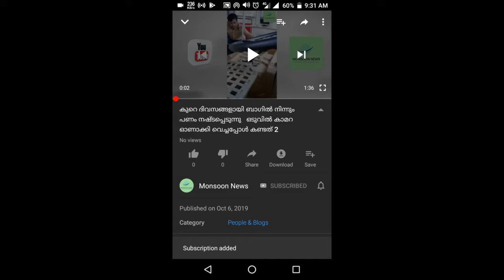കേരളത്തിലെ ഫ്രീക്കന്മാരുടെ ബൈക്കുകളിലെ പുതിയ വിദ്യ കണ്ടാൽ നിങ്ങൾ ഞെട്ടും !!!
ഇത്തരത്തിലുള്ള വാർത്തകൾ ദിനംതോറും ലഭിക്കാൻ ചാനൽ സബ്സ്ക്രൈബ് ചെയ്തിട്ടുണ്ടെന്ന് ഉറപ്പ് വരുത്തുക .

sleep malayalam,
sleep malayalam music,
sleep malayalam meaning,
meditation for sleep malayalam,
baby sleep malayalam,
hypnosis for sleep malayalam,
self hypnosis sleep malayalam,
good sleep malayalam,
night meditation sleep malayalam,
drooling in sleep malayalam,
malayalam prayer before sleep,
malayalam baby sleep songs,
before sleep malayalam,
malayalam super comedy,
sleep disorders malayalam,
sleep experiments malayalam,
malayalam melody for sleep,
malayalam story for sleep,
sleep music flute malayalam,
sleep meditation guided malayalam,
sleep hypnosis malayalam,
how to sleep malayalam,
sleep meditation malayalam,
sleep medicine malayalam,
sleep motivation malayalam,
night sleep malayalam,
sleep problems malayalam,
relaxing music sleep malayalam,
mind reprogramming sleep malayalam,
sleep mode songs malayalam,
sleep speech malayalam,
sleep study malayalam,
sleep time songs malayalam,
hypnotize to sleep malayalam,
sleep time malayalam,
sleep apnea treatment malayalam
malayalam,
മലയാളം പുതിയ സിനിമ,
മലയാളം സിനിമ,
മലയാളം മൂവി,
malayalam cinema,
malayalam film,
മലയാളം പാട്ടുകൾ,
malayalam comedy,
malayalam full movies,
malayalam album,
malayalam a movies,
malayalam action movies,
malayalam album status,
malayalam aksharamala,
malayalam action song,
malayalam ayyappa songs,
malayalam album songs new,
malayalam albam song,
a malayalam movie,
a malayalam full movie,
a malayalam short film,
a malayalam film,
a malayalam full movie 2018,
a malayalam story,
a malayalam movie scene,
a malayalam full movie 2017,
a malayalam padam,
a malayalam movie songs,
malayalam best songs,
malayalam bhakthi ganangal,
malayalam bhakthi ganam,
malayalam bgm,
malayalam baby songs,
malayalam baal veer,
malayalam beauty tips,
malayalam best movies,
malayalam beat songs,
malayalam breaking news,
big b malayalam dialogues,
hepatitis b malayalam,
big b malayalam bgm,
vitamin b malayalam,
10 b malayalam,
malayalam cartoons,
malayalam comedy movie,
malayalam cinema songs,
malayalam comedy skit,
malayalam channel,
malayalam christian song,
c malayalam tutorial,
c malayalam channel,
d&c malayalam,
vitamin c malayalam,
usb type c malayalam,
hepatitis c malayalam,
a b c malayalam,
betnovate c malayalam,
moto c malayalam,
k f c malayalam,
malayalam dj songs,
malayalam dubsmash,
malayalam dj,
malayalam dance songs,
malayalam dance,
malayalam dubbed movies,
malayalam dj remix,
malayalam devotional song,
malayalam dubbed full movie,
malayalam drama,
dj malayalam movie,
dj malayalam full movie,
d malayalam channel,
rrb group d malayalam,
railway group d malayalam,
vitamin d malayalam,
d d malayalam,
c i d malayalam,
d company malayalam full movie,
malayalam evergreen,
malayalam evergreen songs,
malayalam english,
malayalam evergreen movies,
malayalam essays,
malayalam evergreen hits,
malayalam english dictionary,
malayalam evergreen comedy movies,
malayalam evergreen romantic songs,
malayalam english song,
e malayalam movie,
e malayalam movie full,
e malayalam movie song,
e malayalam movie review,
e malayalam full movie 2017,
e malayalam movie scenes,
e malayalam short film,
e malayalam movie download,
malayalam fast songs,
malayalam full movie comedy,
malayalam film comedy,
i v f malayalam,
pulsar 220f malayalam,
f i r malayalam movie bgm,
malayalam f,
f i r malayalam news,
f i r malayalam movie scenes,
f i r malayalam news 2018,
f m radio malayalam,
f i r malayalam news yesterday,
malayalam gazal,
malayalam gana,
malayalam god songs,
malayalam group song,
malayalam gun,
malayalam gossips,
malayalam good songs,
malayalam group dance,
malayalam ghost movies,
malayalam good movies,
pubg malayalam,
10 or g malayalam,
i g malayalam movie full,
l k g malayalam,
u k g malayalam,
pug g malayalam,
pubg malayalam troll,
parle g malayalam ad,
i g malayalam movie songs,
i g malayalam movie,
malayalam hit songs,
malayalam hits,
malayalam hit movies,
malayalam horror movies,
malayalam hd songs,
malayalam hot news,
malayalam hit album songs,
malayalam hd movies,
malayalam hit songട,
malayalam health,
driving test h malayalam,
revital h malayalam,
k h malayalam,
h test malayalam,
h practice in malayalam,
h pylori malayalam,
h i v malayalam,
h lookups excel malayalam,
h pylori malayalam meaning,
malayalam islamic songs,
malayalam item songs,
malayalam islamic speech,
malayalam interview,
malayalam islamic cartoon,
malayalam images,